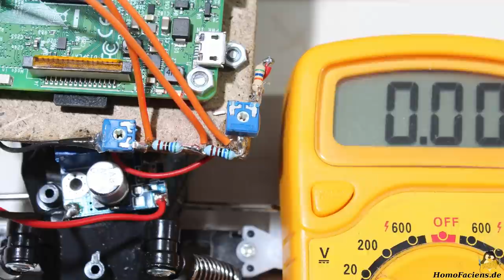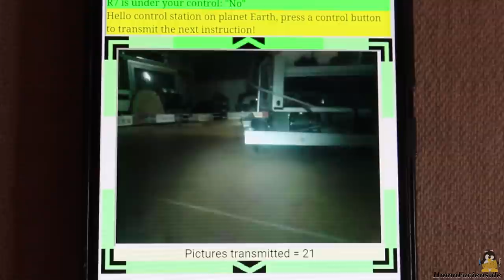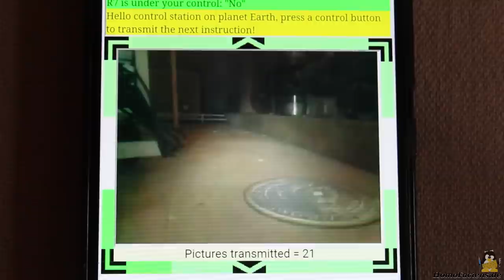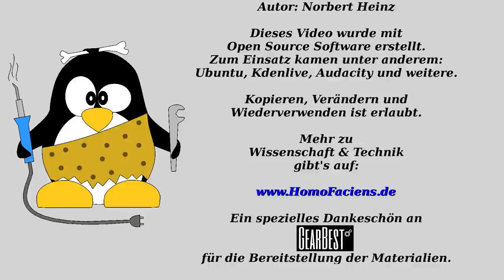Rover auf Basis des Modellautos Jule UJ99 2815B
Inhaltsverzeichnis:
00:05 Einleitung
01:27 Bedienung
02:42 Testfahrt in Originalkonfiguration
03:15 Blick auf die Technik
03:52 Umbau
04:08 Pinbelegung der Elektronik
06:27 Verlöten der Anschlüsse
07:42 Sensor Akkuspannung (Spannungsteiler)
08:32 Stromstärken
09:29 Anbringung der Komponenten
10:03 Batteriehalter Standard AA Akkus
10:27 Zusammenbau und Testfahrt